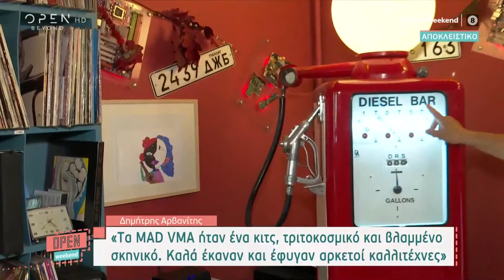Δ. Αρβανίτης: Snik και Light είναι μηδενικοί τύποι – Τα τραγούδια τους είναι ξερασματικά |OPEN TV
Δ. Αρβανίτης: Snik και Light είναι δύο μηδενικοί τύποι – Τα τραγούδια του είναι ξερασματικά
O Δημήτρης Αρβανίτης μιλάει για τη διαγραφή του Γιώργου Κιμούλη από το ΣΕΗ, τις κακές συμπεριφορές στο θέατρο, τη συνεργασία του με τον Γιώργο Τράγκα, γιατί την μετάνιωσε αλλά και για το ξυλοδαρμό στα MAD.